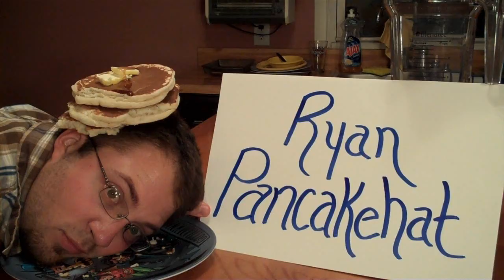Red Bullogna BLENDED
This week The Wisest Wizards blend some cheap Bologna meat with a Red Bull energy drink. We've created Pink Bull. We may have also stumbled upon the top secret recipe for Pepto-Bismol. but that is purely speculation.